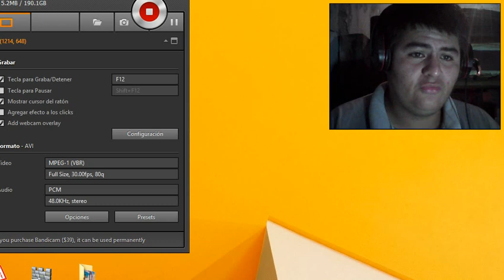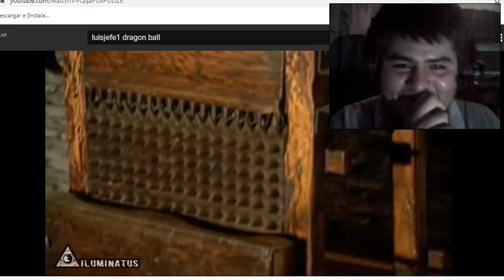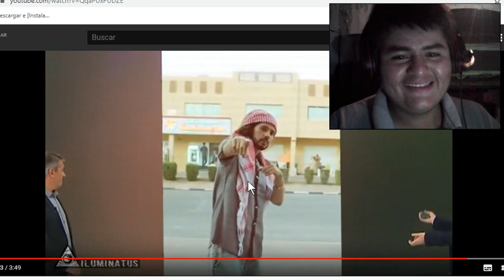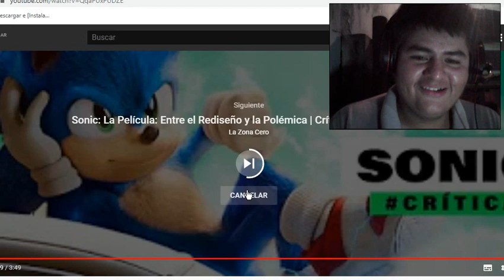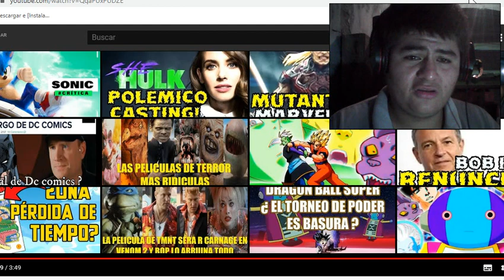YTPH | Luisillo el pepinillo inicia un conflicto internacional REACCIÓN